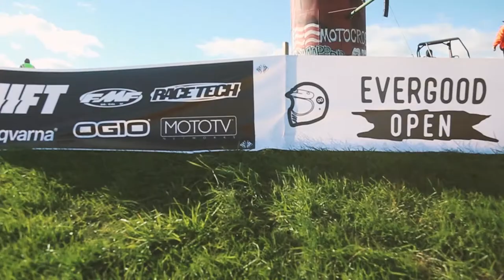2018 Evergood Open | Saturdays Sickness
Here is an edit of all the racing that went down on Saturday for the Evergood open race held in Garwin Iowa at Oak Ridge Mx. It was a tad windy an chilly so Saturday's footage wasn't as nice as I wanted it to be. Sundays Edit will be dropping soon. Thanks to Jon Kriegel and the Evergood team for putting on a sick event!